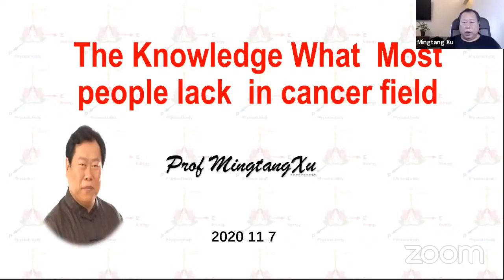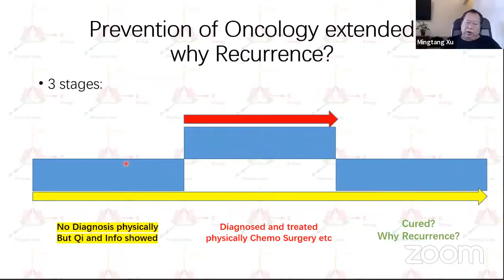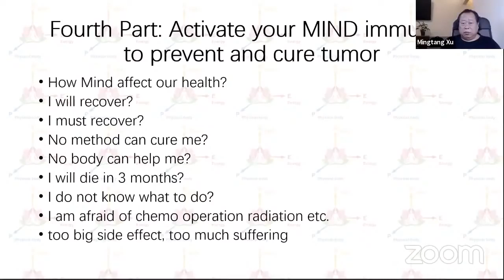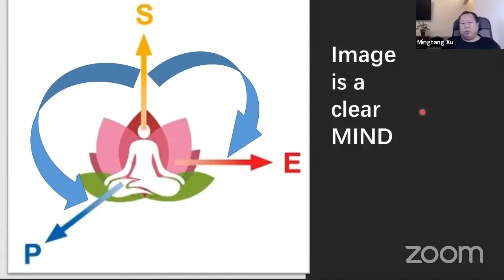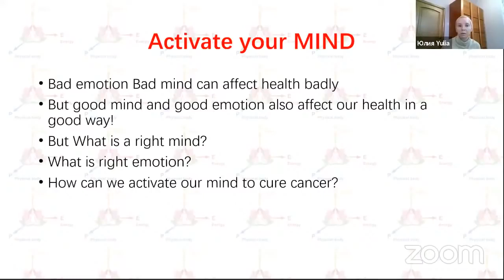Активируйте свой иммунитет ума для профилактики и исцеления онкологии. Сюй Минтан.